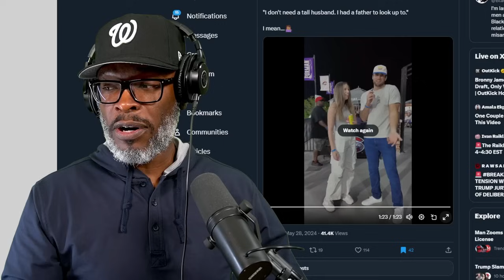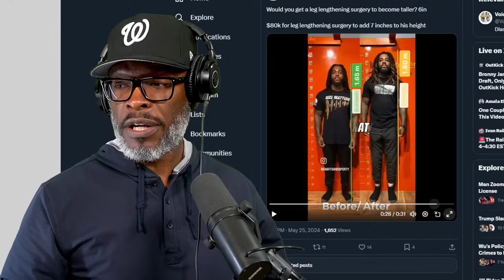Women In The United States LOVE Men Over Six Feet Tall! But Why?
There is an obsession with male height requirements from women on social media in the United States. This trend has also extended to much of Western culture, including Europe, Canada, and Australia. Women consistently say that they desire men above six feet tall, regardless of how tall or short the women are. Men are taking drastic and expensive measures to reach the mythical six-foot height requirement.